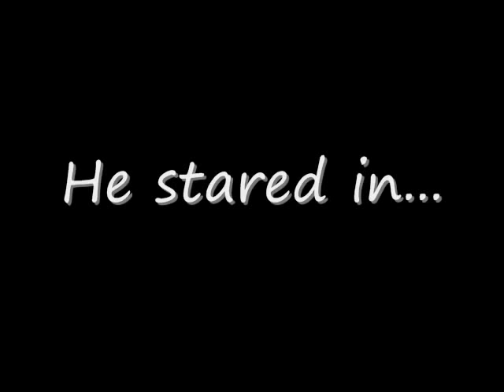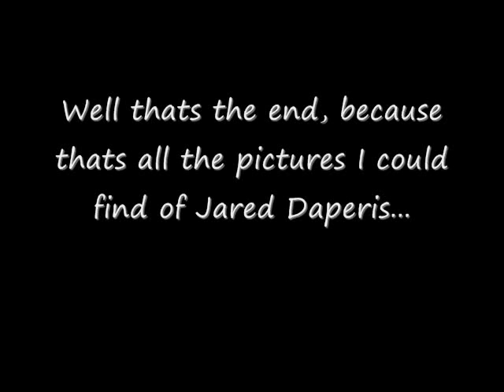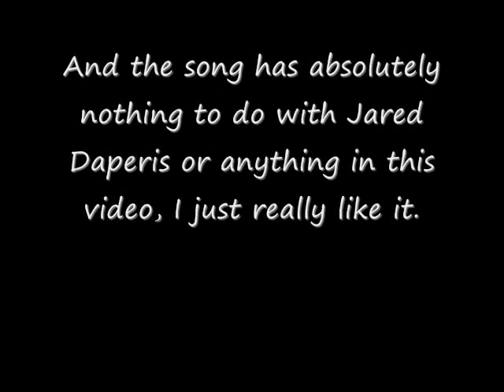Jared Daperis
Pictures of the actor Jared Daperis.